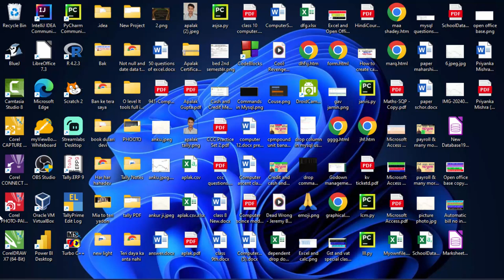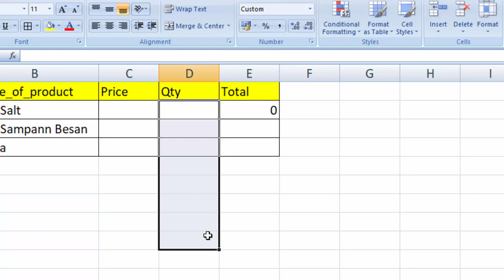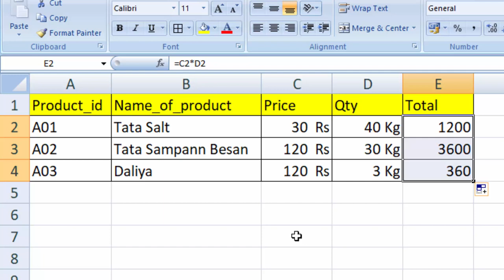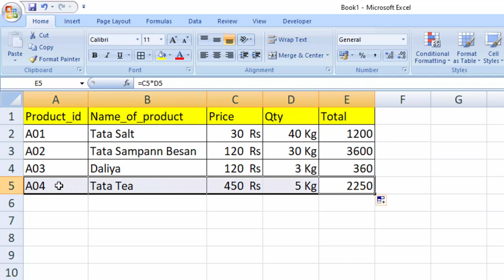How to calculate with multiple units in Ms Excel@COMPUTEREXCELSOLUTION